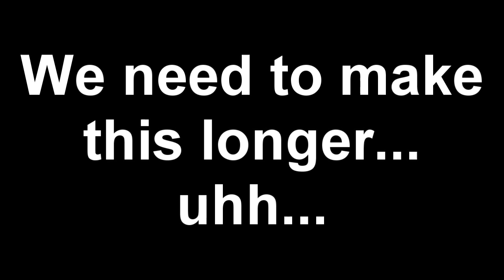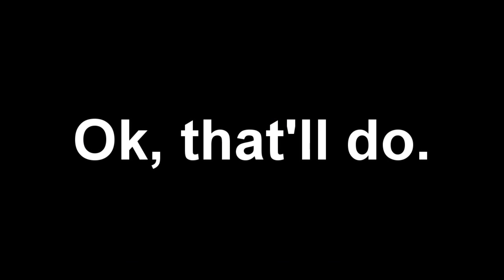Request: TSK's Walkthroughs: Muppet Monster Adventure (PS1): Part 8 Bee-ware the WereBear!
Heres another part. Because it's so short, i don't want to post it tomorrow so just leave it at that.

Also, that clip at the end was from CutMan567 ) and yes i put his name in and just obviously told you in this part of the description that the clip isn't mine. Because it was so short, i needed something to waste time... so yea.

Oh and that monster in the clip was from Bloodwings: Pumpkinhead's Revenge